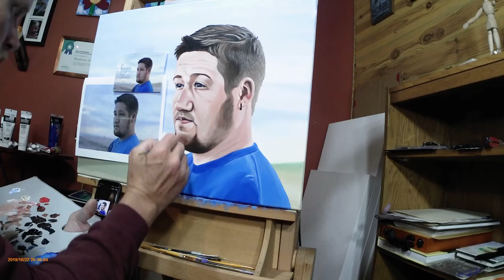In memory of Michael G. Sheppard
Timelapse video of a memorial portrait for Brian Sheppard.